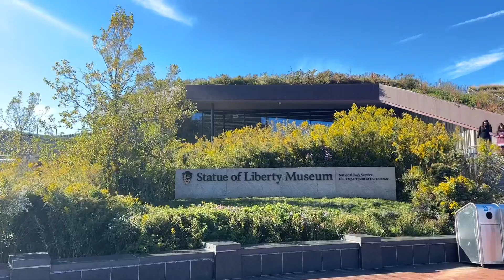Statue of Liberty cruises NYC